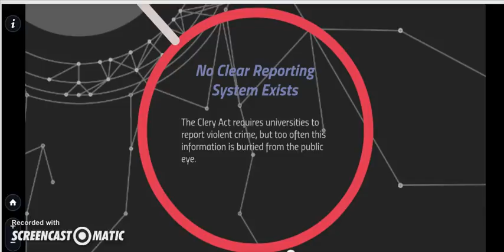ClearyNC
In 1990, President George H W Bush signed the Jeanne Clery Disclosure of Campus Security Policy and Campus Crime Statistics Act into law. Better known as simply The Clery Act, the federal statue was designed to combat the epidemic of unreported crime on college campuses, particularly violent crimes such as rape, murder, and aggravated assault. However, numerous incidences of university non-compliance have been brought to court in the years since, most notably with regards to the rape and murder of the East Michigan University student Laura Dickinson and the Penn State sex scandal .

The goal of CleryNC is to keep the public informed of violent crimes on University of North Carolina campuses in a way that is easily accessible. Additionally, it will keep track of the criminal proceedings resulting from these crimes, placing all relevant information in one location. The hope is that by encouraging transparency, CleryNC will promote accountability amongst all parties.